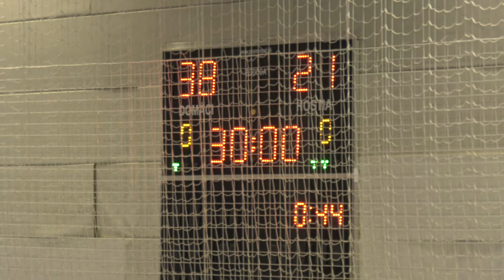NŐI KÉZIDERBI: DSZ-KASSA (38:21), II.FÉLIDŐ HAJRÁJA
Az utolsó tízpercre azért rendesen odafigyeltek a dunszerdahelyi csajok és végül 17 gólos győzelmet arattak